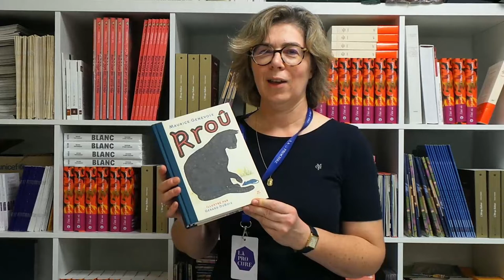Maurice Genevoix - Rroû - Éditions La Table ronde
Maurice Genevoix, illustrations Gérard Dubois
Rroû
Éditions La Table ronde

« On craque pour ce livre illustré de Rroû de Maurice Genevoix aux éditions La Table ronde. Une petite merveille illustrée par Gérard Dubois qui est multi-primé en tant que dessinateur pour le Newyorker et le New York Times entre autres. Évidemment, Maurice Genevoix, c'est celui qui a été connu et reconnu pour Ceux de quatorze où il décrivait ses blessures de guerre et la guerre en elle-même, qui est un texte majeur en littérature française, puis qui avait eu le prix Goncourt pour Raboliot. Et ce texte-là, magnifique, n'est pas seulement l'histoire d'un chat, c'est bien plus que ça... »
Marie-Joseph, libraire à La Procure de Paris